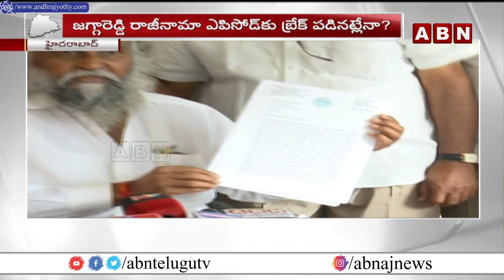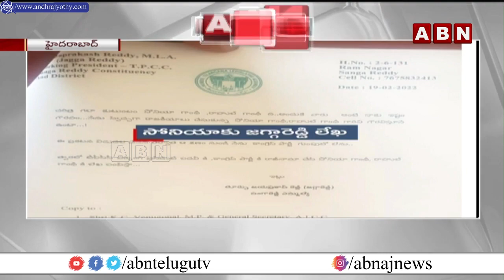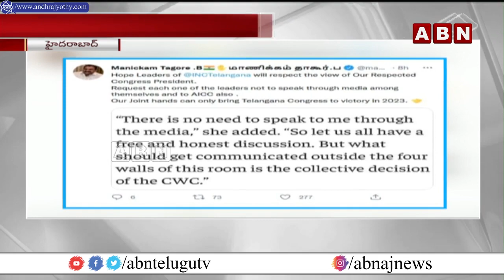అనవసరంగా మీడియా ముందుకు రాకండి.. జగ్గారెడ్డి రాజీనామాకు బ్రేక్... || Jaggreddy || ABN Telugu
అనవసరంగా మీడియా మీడియా ముందుకు రాకండి.. జగ్గారెడ్డి రాజీనామాకు బ్రేక్... || ABN Telugu